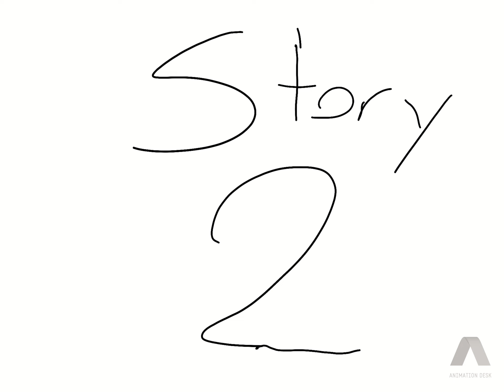Job stories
two very short stories about where i work @AsherCinemaYT